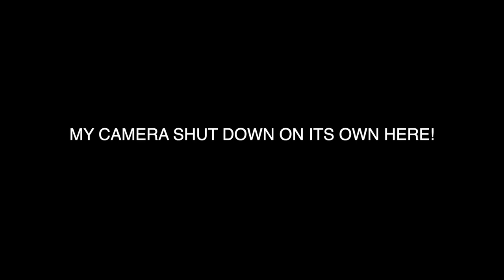Wrong Jazz Is Authentic Jazz! George Benson's Guitar Solo On Clockwise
My Gypsy Jazz Picking Book: